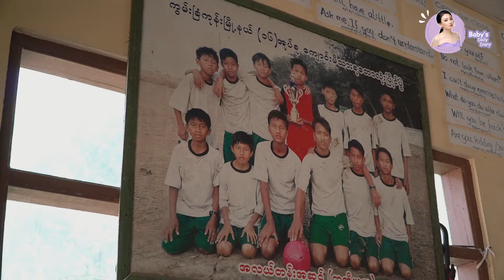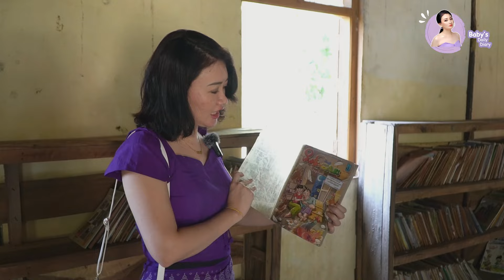ရန်ကုန်မြစ်ဝနားဆီက ပရဟိတ ကျောင်းလေးမှာ ... အလှုကုသိုလ်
အောင်သုခ ပရဟိတနှင့် ဘုန်းတော်ကြီးသင်ပညာရေးကျောင်း
ဦးဝဏ္ဏိတ (ကျောင်းအုပ်ဆရာတော်)

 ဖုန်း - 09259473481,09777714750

မိဘမဲ့ ၊ ဆင်းရဲနွမ်းပါးတဲ့ကလေး ပေါင်း ၁၈၀ကျော် ကို ကျောင်းအိပ်ကျောင်းစား ပညာသင်ပေးနေတဲ့ ၊ ကွမ်းခြံကုန်းမြို့ ၊တော်ကေး ကျေးရွာ၊
အောင်သုခ ပရဟိတနှင့် ဘုန်းတော်ကြီးသင်ပညာရေးကျောင်း မှာ အလှူလေးလုပ်ဖြစ်ခဲ့တယ် ၊
ရန်ကုန်မြို့အနီးဝန်းကျင်မှာအလှူလုပ်ရင်း ဆယ်အိမ်တန်းကမ်းခြေလဲ အလည်သွားလို့ရတယ်
ကုသိုလ်လဲရ ၊ ပျော်လဲပျော်စရာမို့
လာရောက်လှူဒါန်းကြဖို့ ဖိတ်ခေါ်ချင်ပါတယ်ရှင့်